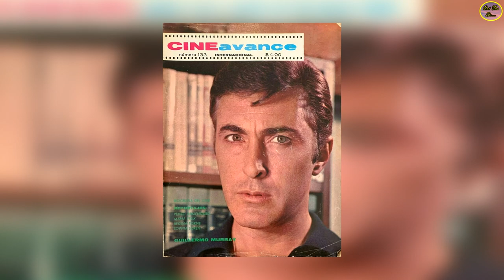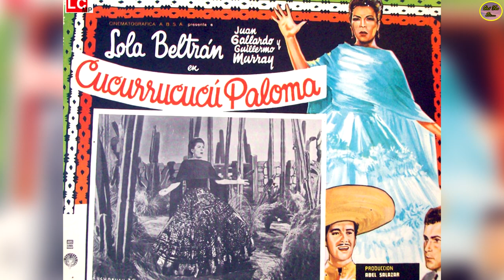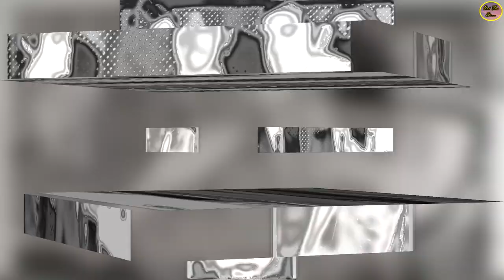QUÉ FUE DE… GUILLERMO MURRAY, ACTOR QUE ERA ENVIDIADO POR SUS COMPAÑEROS POR SU BELLEZA Y GALANURA